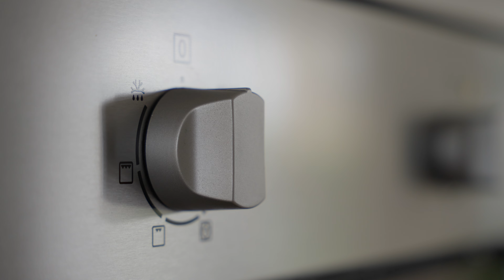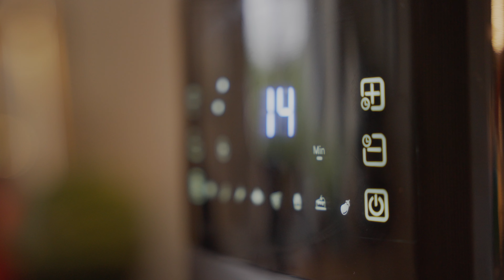Dachs Dinner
I cook, she eats.